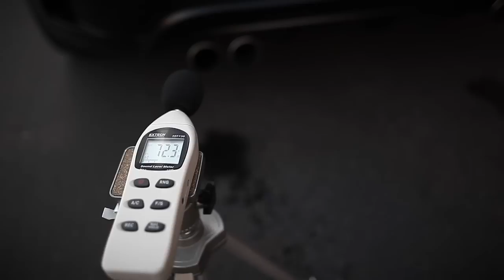Agency Power Catless Downpipes BMW X6M X5M Twin Turbo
Want more power out of your BMW Turbo SUV?  Check out the catless stainless steel downpipes for the BMW X6M and X5M offered by Agency Power.  Without giving the SUV a droning sound, these downpipes enhance the turbos power while keeping a slightly updated tone to the exhaust.